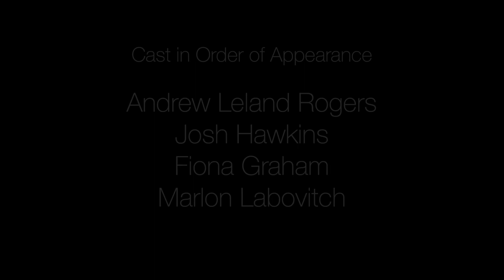Jackrabbit (SHORT FILM - 2014)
The simple story of Harry and Stella, and the complex nature of their relationship. Some of a sensitive nature may find moments in this film a little upsetting.

Harry - Andrew Leland Rogers
Stella - Fiona Graham
Chris - Josh Hawkins
Elliot - Marlon Labovitch

Written & directed by Tom Wilton